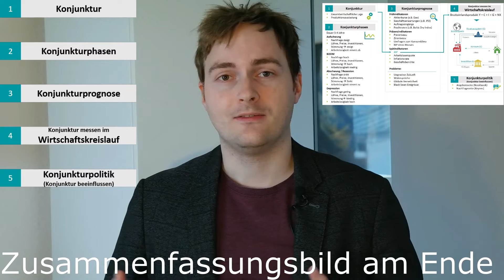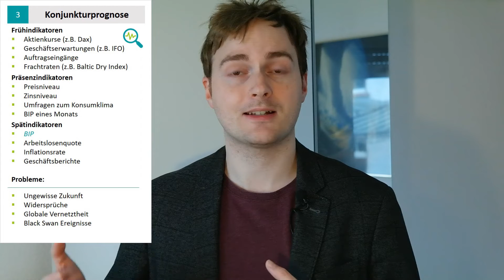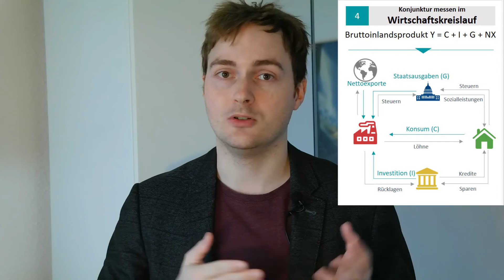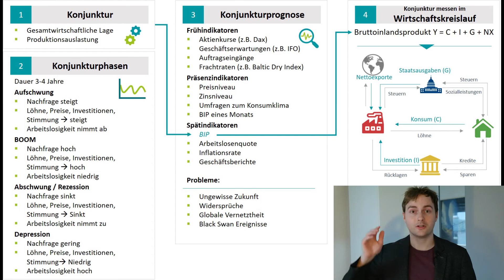Konjunktur, Konjunkturzyklus, Indikatoren, Auswirkungen im erweiterten Wirtschaftskreislauf erklärt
Quellen: Eigene

Das Video erklärt folgende Punkte:
1. Was ist "Konjunktur"?
2. Konjunkturzyklus bzw. Konjunkturphasen
3. Konjunkturindikatoren (Frühindikatoren, Präsenzindikatoren, Spätindikatoren)
4. Erweiterter Wirtschaftskreislauf und BIP im Zusammenhang mit Konjunktur
5. Ansätze von Konjunkturpolitik

Inhalt angelehnt an hessisches Kerncurriculum für Politik in der Oberstufe